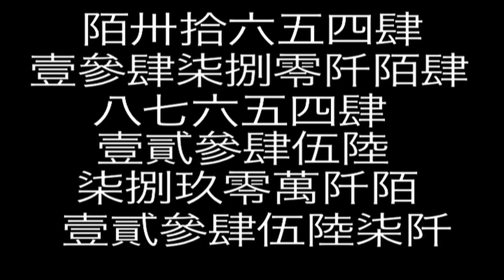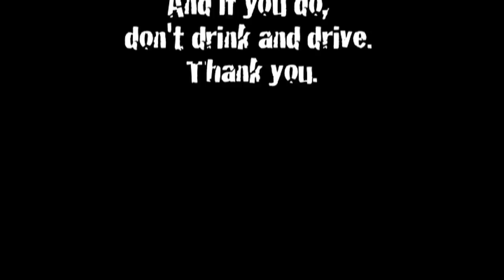Drinking & Driving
Drinking & Driving is very dangerous. Ringwood High School class of 2013 show how dangerous a little fun can be.